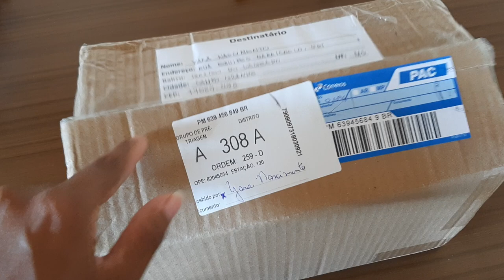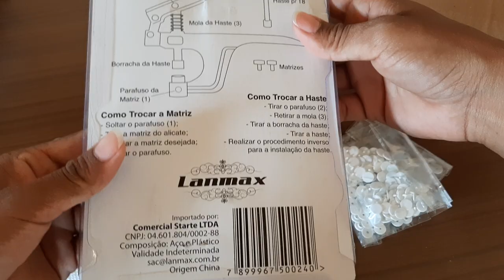Presente - Alicate para Botão de Pressão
Parcerias